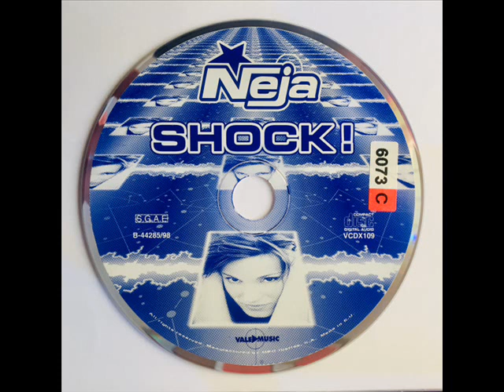Neja - Shock! (bum bum club radio edit)